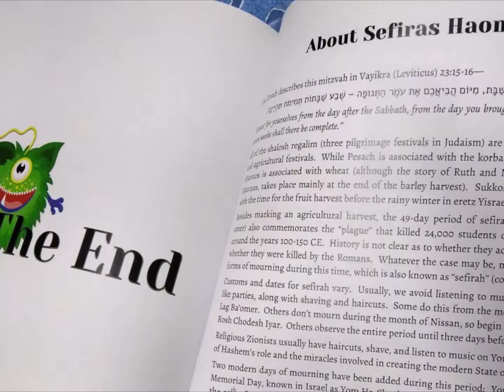Counting to Shavuos! children's book by Jennifer Tzivia MacLeod - OFFICIAL Book Trailer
Hey! I really, really love to count,
Will you count to seven with me?
Let’s number our way through the springtime,
Just add up the weeks and you’ll see!

Join this irrepresible monster in a celebration of the days and weeks connecting two of the biggest celebrations on the Jewish calendar: Pesach and Shavuos.
Through simple rhymes and vivid, full-color photographs, come explore the highs and lows of the sefirah period, including serious and solemn days like Yom Ha-Shoah and Yom Ha-Zikaron, along with festive days like Yom Ha-Atzmaut and Lag Ba'omer.
Have fun together with your kids discovering the many moods of sefirah and the significance of this period, especially in eretz Yisrael.

Includes a guide to sefirah at the back of the book!